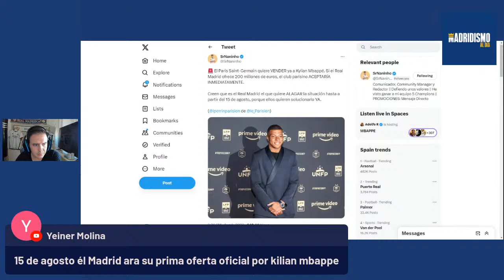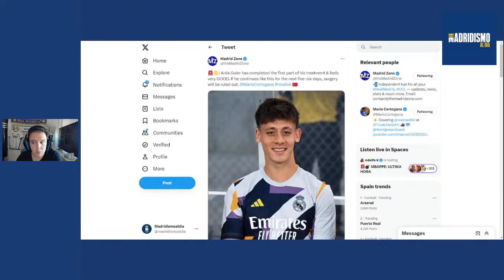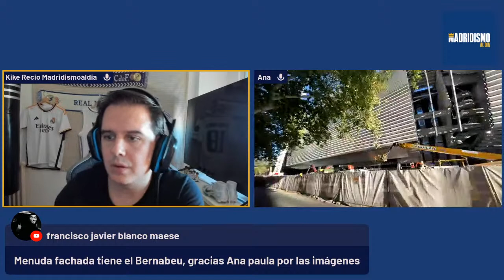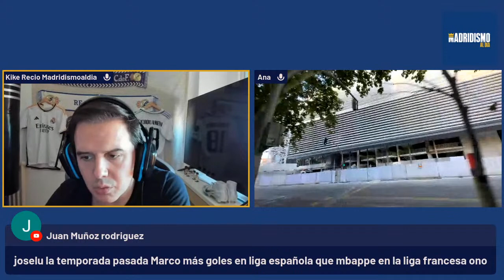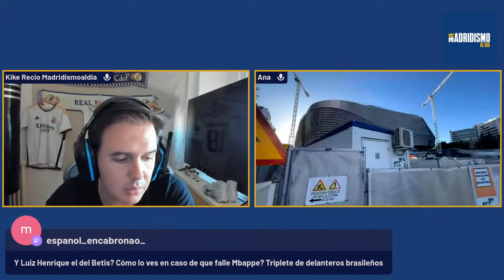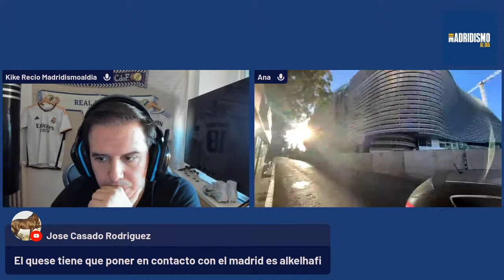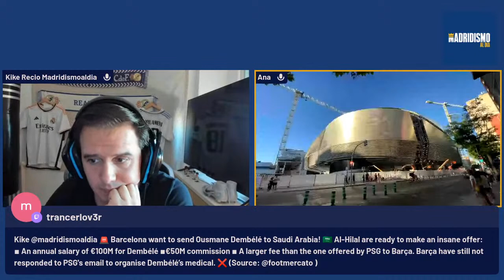✅ MBAPPÉ y la FECHA CLAVE + EMPEZAMOS la LIGA en 6 DÍAS | 201 MAD